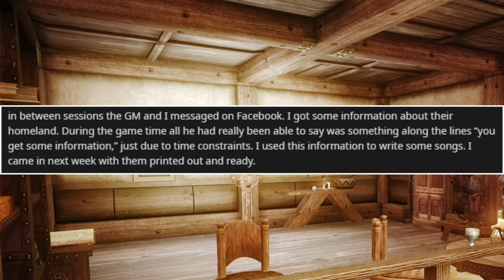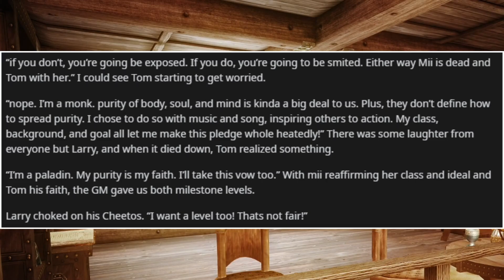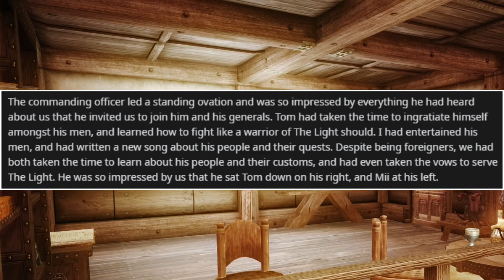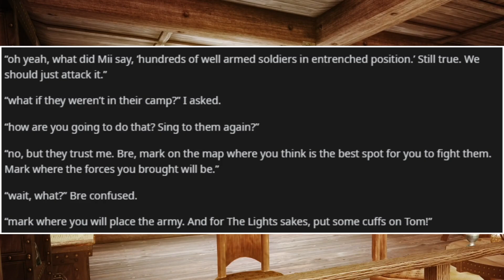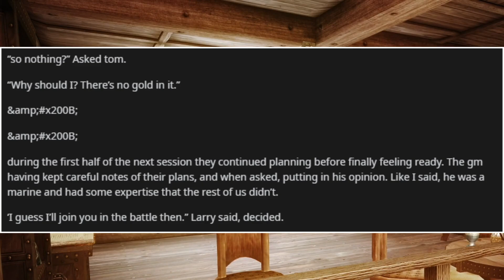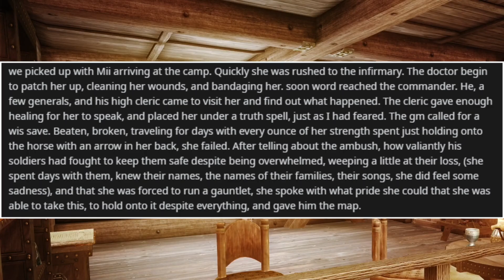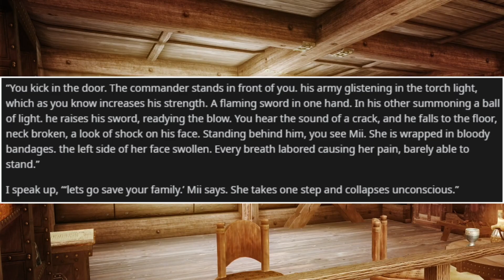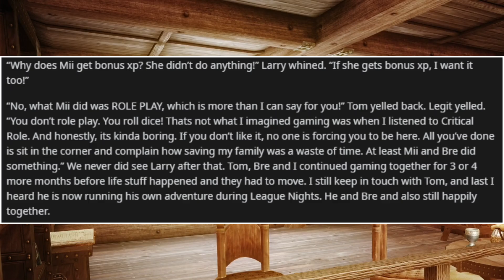Stopping a D&D New Murder Hobo with Roleplay (Part 2) - RPG Horror Stories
Welcome to part 2 of this incredibly long story. I was honestly pretty out of it while recording, not my best week. But, I'm back and ready to get back in the game. After all, the tavern can't stay closed for long.

RPG Horror Stories is a series where I (Crispy) read through stories from the subreddit r/rpghorrorstories and give advice on how to avoid the issues that lead to such stories in the first place.